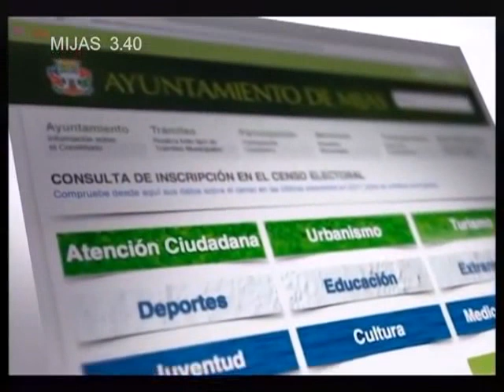La interpretación de los sueños en el Teatro Las Lagunas con la psicoanalista Helena Trujillo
Helena Trujillo y Laura López, psicoanalistas de Grupo Cero abren un ciclo de Charlas de Psicoanálisis en el Teatro Las Lagunas.